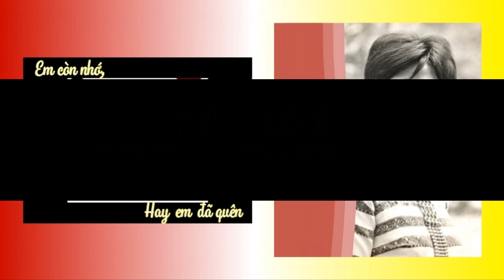Lệ Thu Hát Em Còn Nhớ Hay Em Đã Quên Của Trịnh Công Sơn